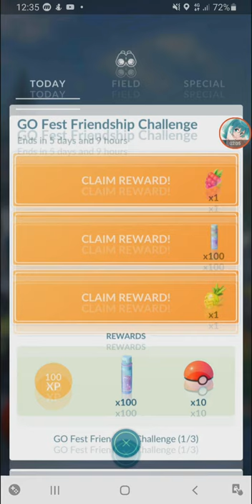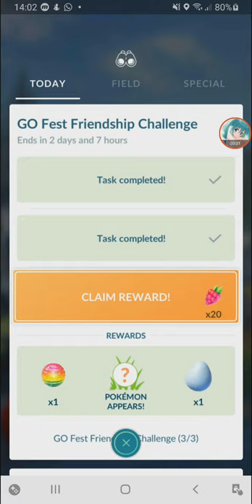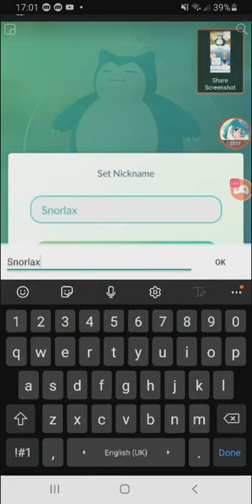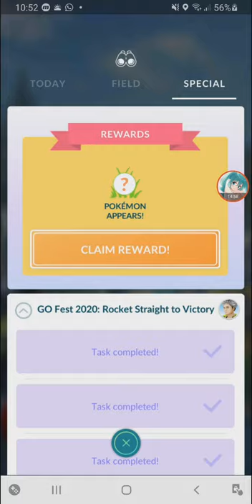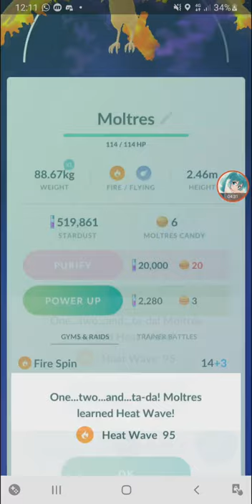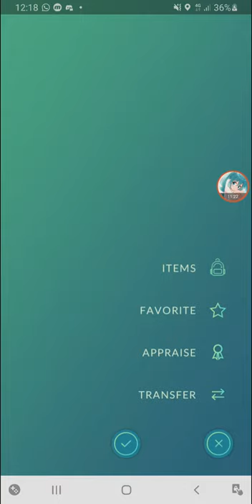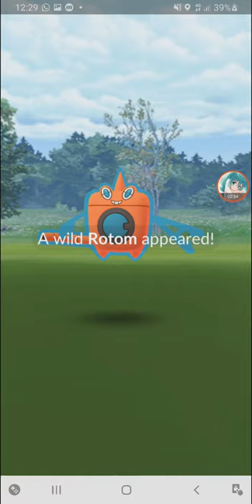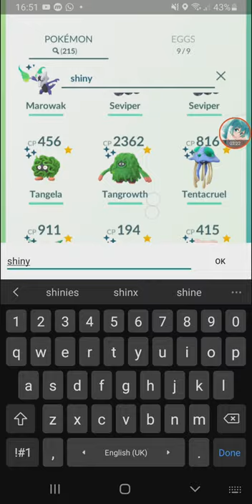Gastly CD + My Go Fest 2020 Highlights 【Pokemon GO】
my Pokemon Go Fest event experience, from the Friendship Challenge to the Gastly Community Day and then the main Go Fest event.
Day 1 I went out with a few friends while Day 2 I stayed at home.
all the shinies I got are in the thumbnail.
some are taken from my facebook streams.

0:00 Go Fest Friendship Challenge
0:10 Petilil
2:04 The Great Gastly - Gastly Community Day
7:47 Go Fest Friendship Challenge (cont.)
8:33 Go Fest 2020 Day 1
9:22 Rotom Wash form
10:40 Unown 'G'
11:03 Wild Leafeon
11:37 Unown 'O'
12:23 Shiny Feebas
13:06 Snorlax 100% IV
13:43 Shiny Chansey
14:05 Shiny Unown 'O'
14:50 Shiny Clefairy
15:25 First Wild Alomomola
17:00 Shiny Tentacool
17:31 Shiny Tangela
17:55 Go Fest Day 2
21:25 Go Fest Battle Arlo
22:13 Dialga Remote Raid
22:50 Go Fest Battle Cliff
24:30 Go Fest Battle Sierra
25:26 Shadow Moltres
26:55 Shadow Articuno
27:46 Shadow Zapdos
29:23 Go Fest Battle Giovanni
32:41 Shadow Mewtwo
33:41 Palkia Remote Raid
36:09 Victini
39:30 Shiny Tangela 2
40:16 Shiny Seviper
40:49 Shiny Alolan Marowak
41:29 Shiny Seviper 3
41:57 Shiny Heatmor
42:29 Shiny Larvitar (Research Breakthrough)
43:10 Summary